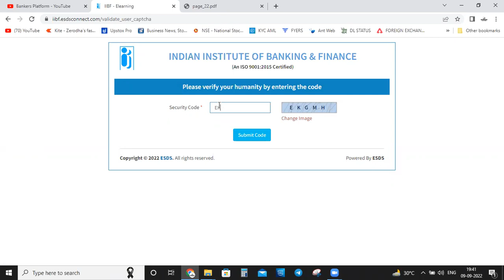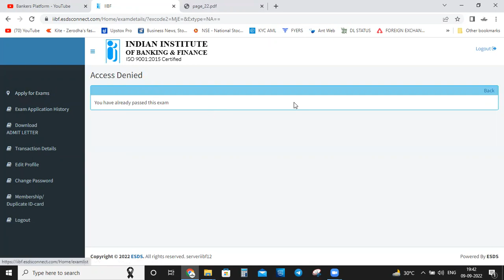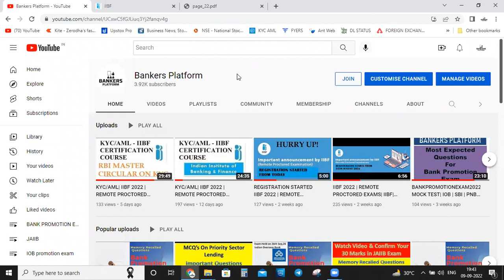REGISTRATION STARTED IIBF 2022 | REMOTE PROCTORED EXAMS| CERTIFICATE EXAMS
Schedule of Certificate Examinations under Remote Proctored mode – September to December 2022

Following examinations will be conducted on above schedule:
Sr.no.
Examinations
1
Certified Examination in AML & KYC
2
Certificate Examination in MSME
3
Prevention of Cyber Crimes and Fraud Management
4
Certified Credit Professional
5
Certified Course in Foreign Exchange
6
Certificate Course in Digital Banking
7
Certificate in International Trade Finance

Following examinations will be conducted in October 2022:
Sr No.
Examinations
1
Certified Treasury Professional
2
Certificate in Risk and Financial Services- (Level-1)
3
Certified Accounting & Audit Professional
4
Certificate Examination in IT Security
5
Certified Information System Banker
6
Certificate Course on Resolution of Stressed Assets with Special Emphasis on Insolvency and Bankruptcy Code, 2016 for Bankers
7
Certificate in Strategic Management and Innovations in Banking
8
Certificate in Emerging Technologies

| IIBF| IOB | SBI | PNB | BOB | CANARABANK | UCOBANKPROMOTIONEXAM2022| | IOB | SBI | PNB | BOB | CANARABANK | UCO

BANKPROMOTIONEXAM2022| | IOB | SBI | PNB | BOB | CANARABANK | UCO

officersexam
officers,
jaiib lrb
jaiib exam preparation
jaiib
jaiib video lectures
jaiib

jaiib classes
jaiib exam
jaiib
jaiib legal
jaiib classes,
important questions jaiib
jaiib afb
jaiib ppb

jaiib lrb
jaiib exam preparation
jaiib adda247
jaiib video lectures
jaiib
adda247
jaiib classes
jaiib exam
bankersadda
jaiib
jaiib legal
 jaiib classes,
important questions jaiib
jaiib afb
jaiib ppb
👉Bank Promotion Live Mega Class

Anyone who enters this banking industry is entitled to receive several perks and benefits. After you complete your probation period which generally extends to a period of two years, you are eligible for a 'promotion', that will go on until you reach the highest position.